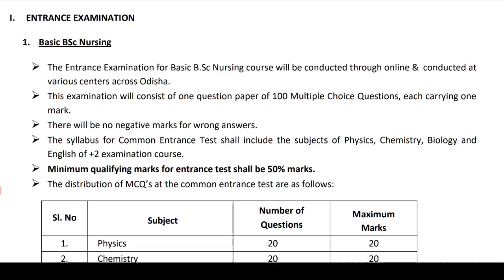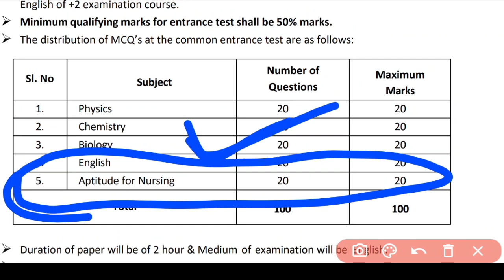1ST SHIFT QUES. PAPER ANALYSIS❗BSC NURSING💻 WHERE IS NURSING APTITUDE❌❓BSC NURSING ENTRANCE EXAM❗